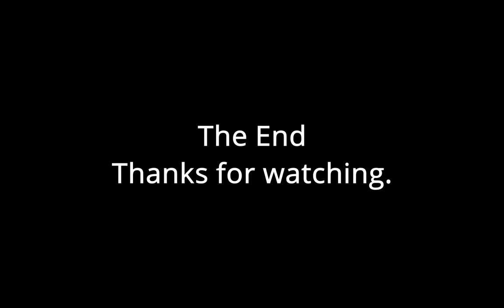Jurassic Finn Episode 1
"Running With The Horses (2_30) 120bpm"